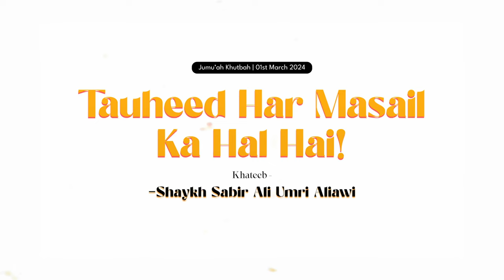Jumu'ah Khutbah | Tauheed Har Masail Ka Hal Hai! by Shaykh Sabir Ali Umri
Jumu'ah Khutbah dated 1st Mar 2024 by Shaykh Sabir Ali Umri Aliavi @ Masjid-e Khaleelullah, Chamundi Nagar, RT Nagar, Bengaluru

Topic: Tauheed Har Masail Ka Hal Hai!

٠٠٠٠٠٠٠٠٠٠٠٠٠٠٠٠٠٠٠٠٠٠٠٠٠٠٠٠٠٠٠٠٠٠٠٠٠٠٠٠